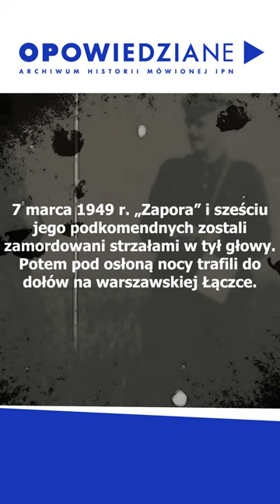Jak wyglądały ostatnie chwile życia „Zapory”❓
POSŁUCHAJ 🎧🔺 wstrząsającej relacji Wacława Sikorskiego, powstańca warszawskiego i więźnia okresu stalinowskiego skazanego na karę śmierci, który przebywał w jednej celi z Hieronimem Dekutowskim „Zaporą” i jego żołnierzami. Dowiedz się, jak wyglądało wyprowadzanie więźniów na egzekucję i jak o tym fakcie dowiadywali się inni osadzeni.

🔹  Produkcja: Biuro Edukacji Narodowej IPN